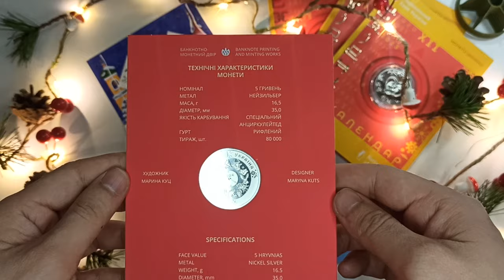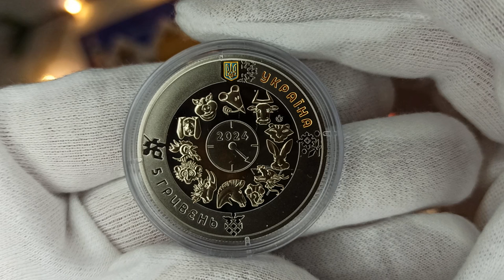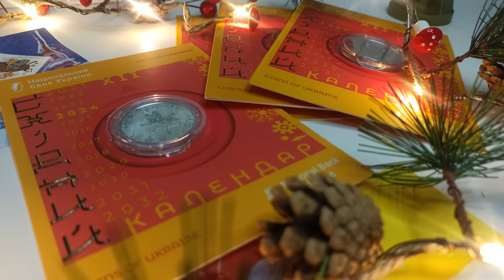Огляд пам'ятної монети "Рік Дракона" - Східний календар 2024